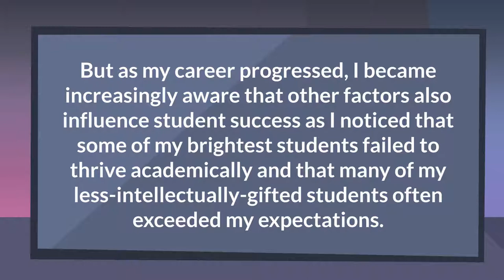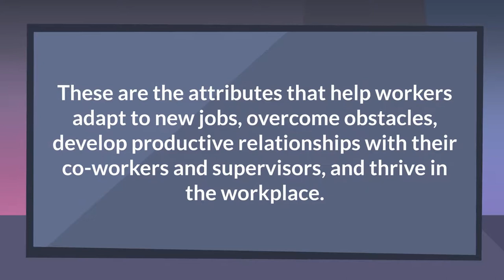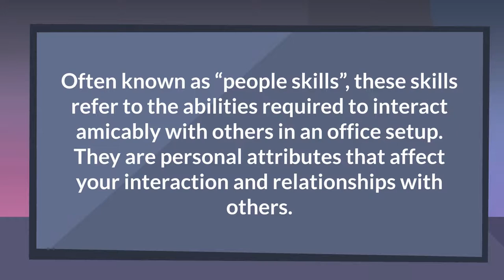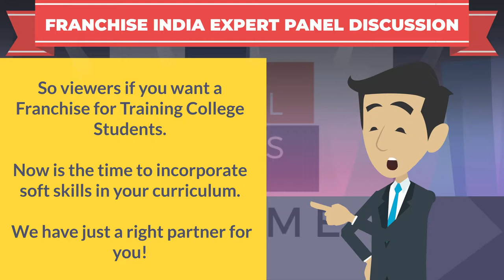College To Corporate Training Franchise In India | Pavan Bakshi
To find out more about College to Corporate Training Franchise in India please check out: 🏽👉🏾

The video is about College to Corporate Training Franchise in India information but also try to cover the following subject:
-education franchise business in India
-online education franchise

YouTube is the very best website to go when looking for videos about college to corporate training franchise in India.
College to corporate training franchise in India is clearly something that intrigues you and other people so i made this video about this topic.

If you would like to discover more about franchise business opportunities in India I advise you to look into our other video clips
If you were looking for more information about franchise business opportunities in India or education franchise business in India did this video help?
 possibly you want to comment listed below and let me understand what else i can help you with or information on college to corporate training franchise in India.

To know more about his services you can call him on
Also you can follow him on other social media handles